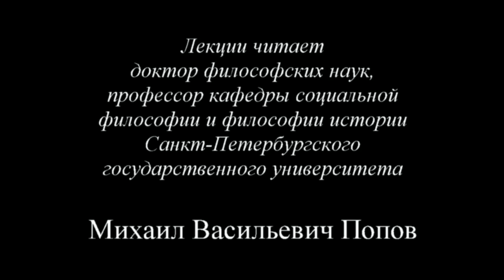К.Маркс и Ф.Энгельс. «Немецкая идеология» (2015) - 12. Двенадцатая лекция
На двенадцатом занятии «Производство непосредственной жизни» по курсу «К.Маркс и Ф.Энгельс. «Немецкая идеология» - 15» было рассмотрено, как меняются местами по степени влияния на общество производство людей и производство материальных благ.